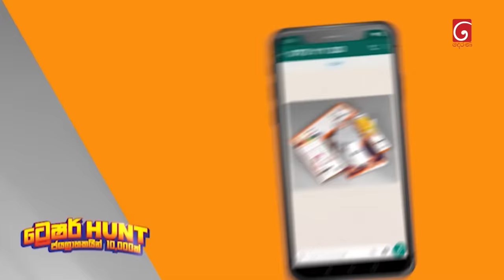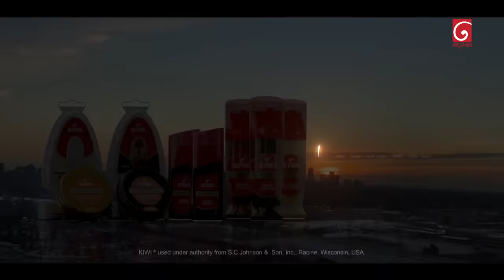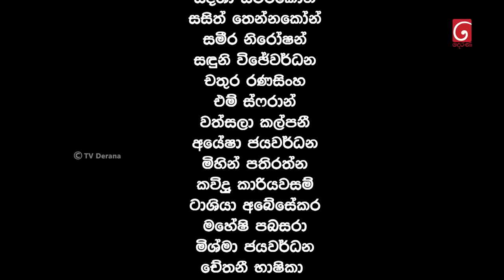Prarthana (ප්‍රාර්ථනා) | Episode 01 | 18th March 2024 | TV Derana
Producer : Harsha Udakanda

Music Director : Nimesh Kulasinghe | Ranjith Premaweera